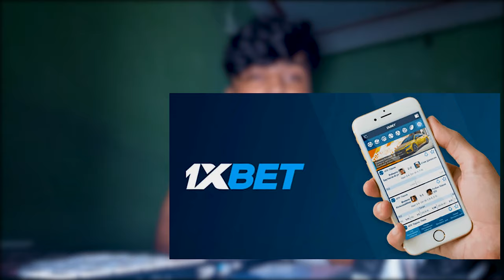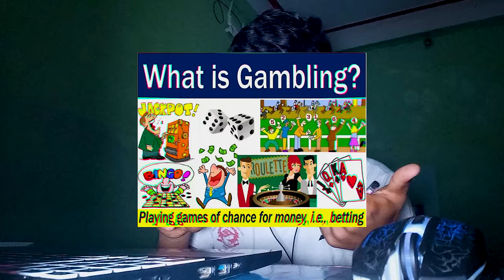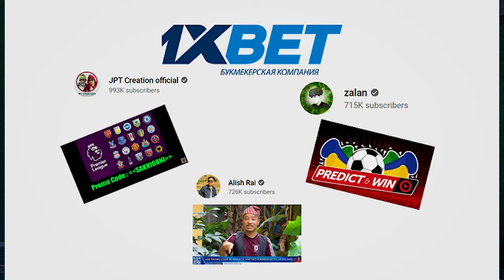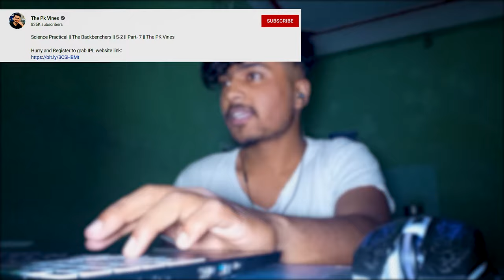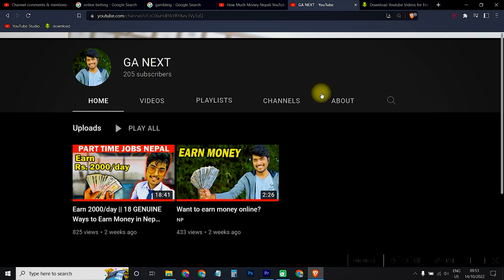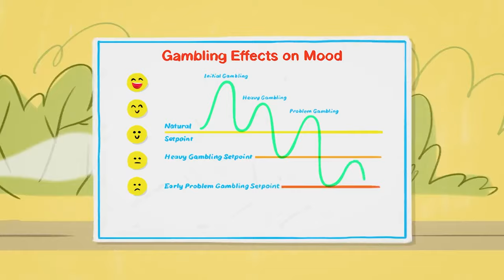How to earn money online from 1xbet in Nepal (Rs.17,000 /month) | Is 1xbet illegal in nepal??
You can earn money from 1xbet in Nepal by playing their games and completing their offers. I'll show you the earning reality of 1xbet platform in Nepal. 1xbet is a new way to play online poker and sports betting, and it's completely free.

Earn money by playing more games and enjoying the 1xbet gamification
-Have a 1xbet account
-Place bets and win cash
-Use the cash to buy more bets